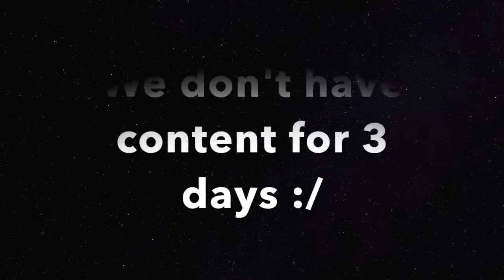Bolivia Vlog 5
Pool day, sunburns, our flight was delayed 3 times... hating American Airlines and new years